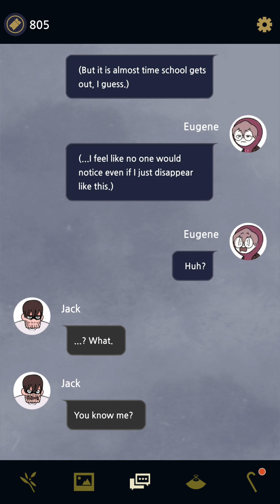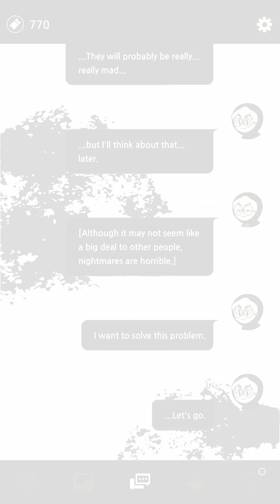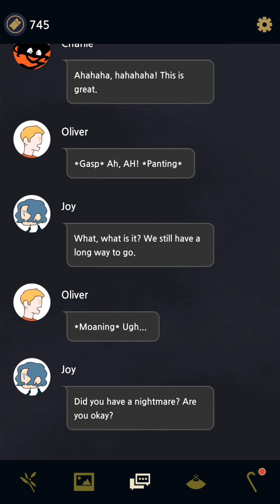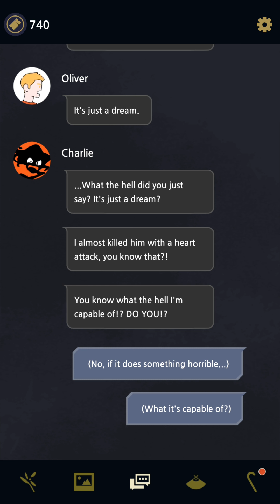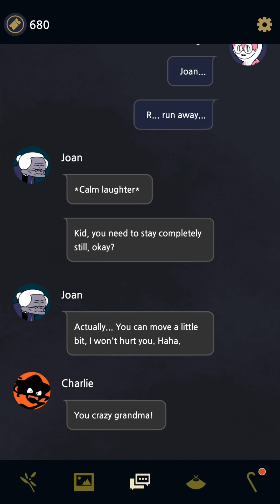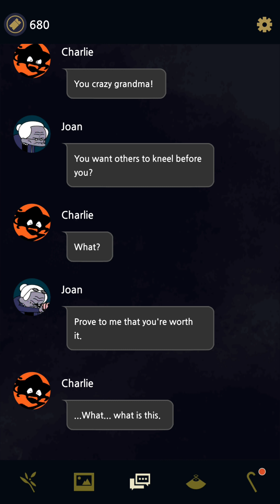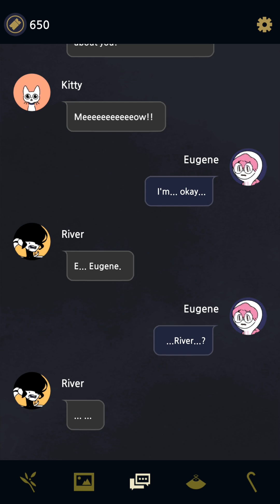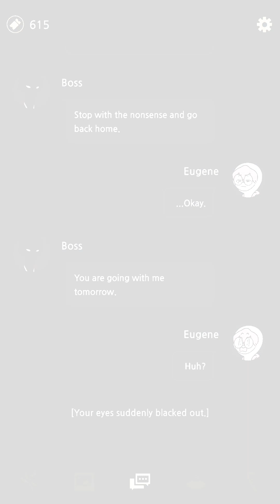[5] Underworld Office Chapter 5: Charlie